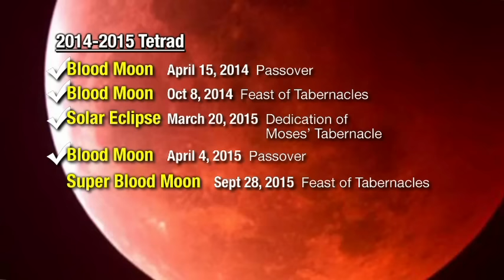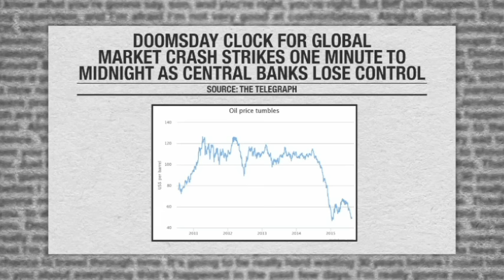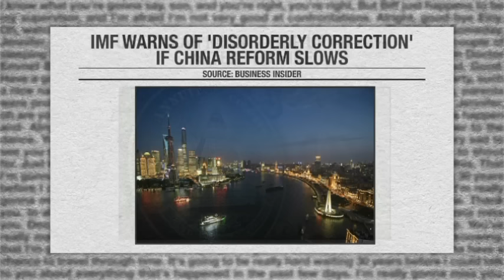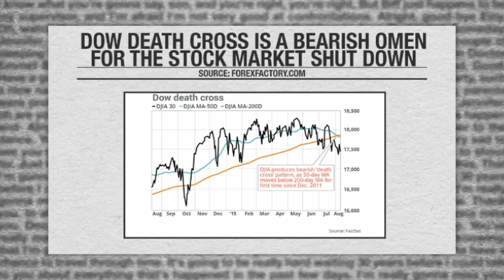Major Events Coming in September 2015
Pastor Jim Bakker and Rick Wiles shares news events, from around the world, that point to something major taking place September 2015.